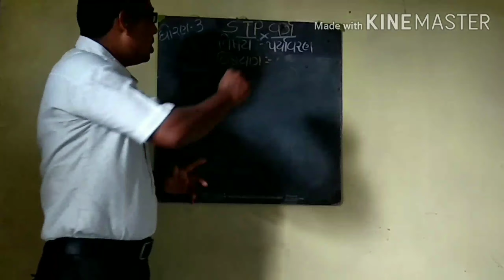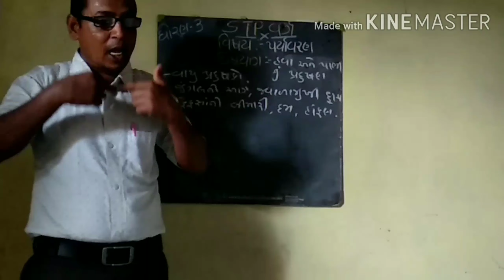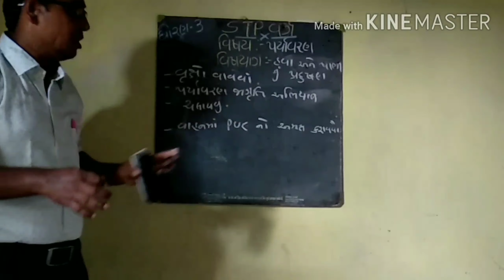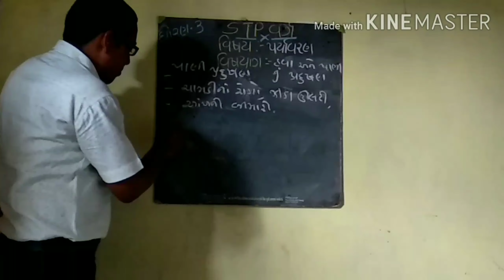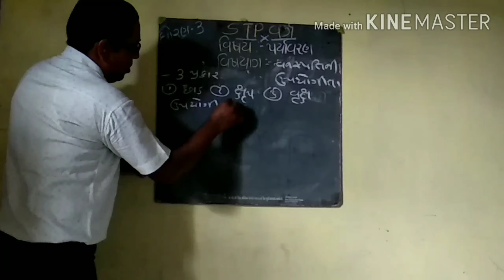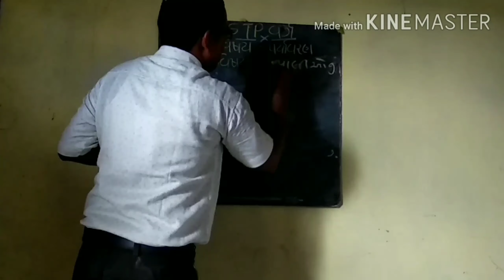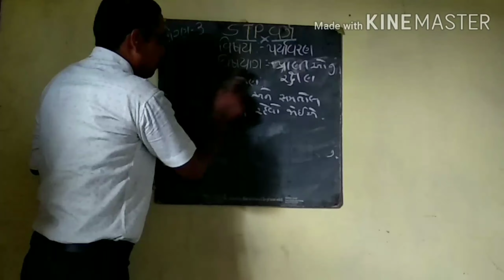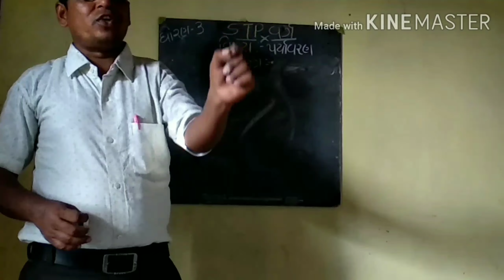30 July 2020